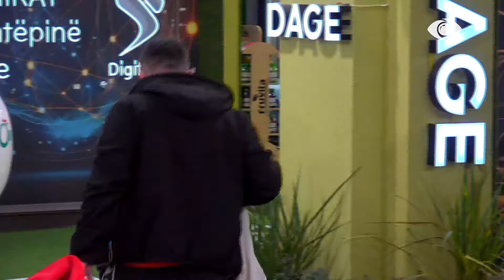“Kaq poshtë ke rënë si lojtar?”/ Agravon debati mes Erjolës dhe Meritonit - Big Brother VIP 3